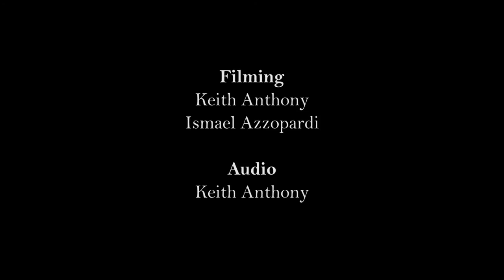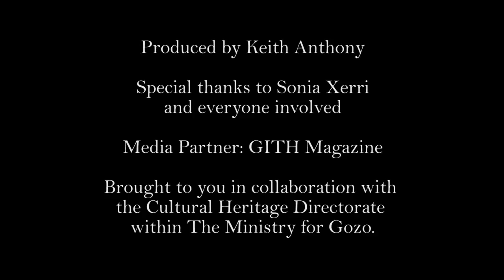Sam Christie & Chris Vella. Don't Go Breaking People's Hearts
Check out the Backdoor Jam performance from Sam Christie & Chris Vella.
Filmed live at Zeppi's Pub, Qala, Gozo.

Support the artist.